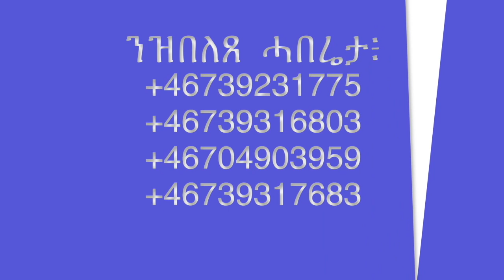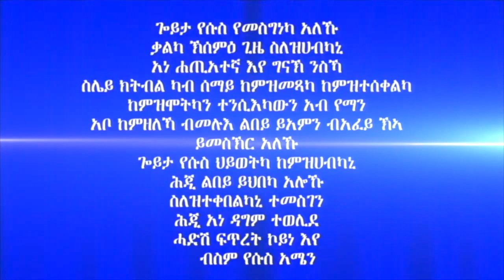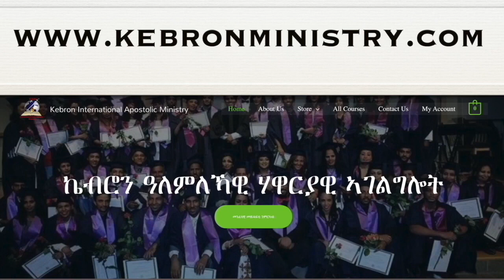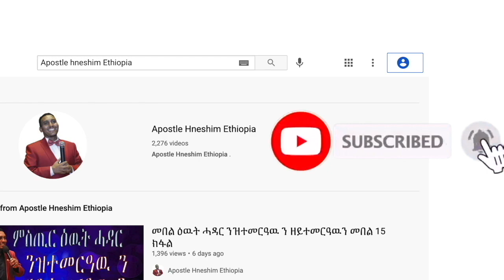164. "ናይ ሰብ መጨረሽታ ናይ እግዚኣብሄር መጀመርታ" ብሃዋርያ ሕነሽም ኢትዮጵያ